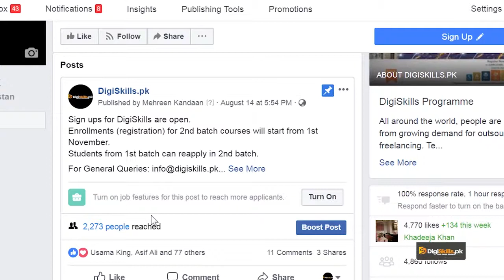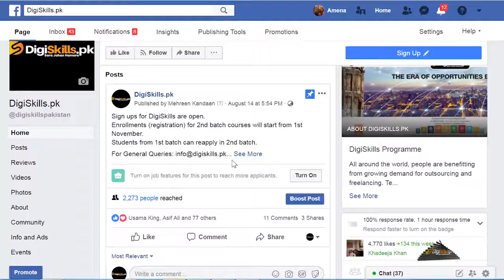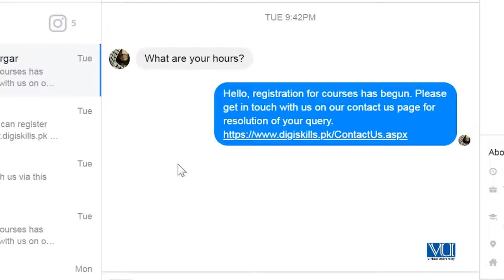Creative Writing in Urdu | Writing and Responding to Comments and Messages